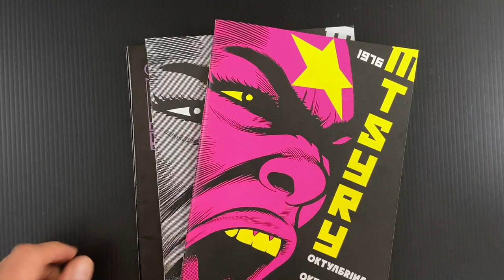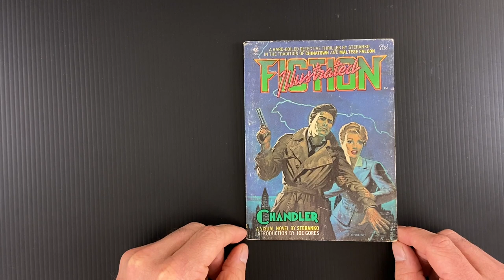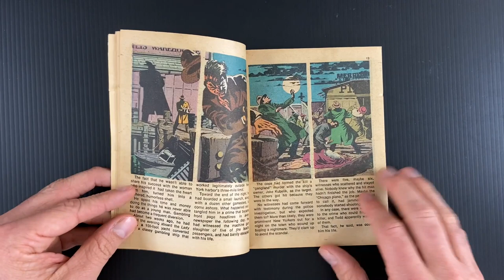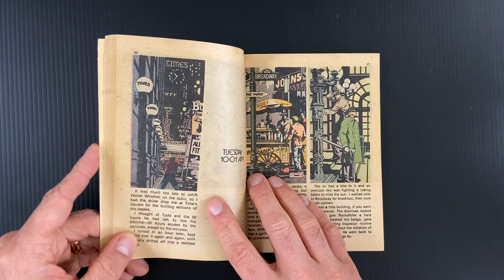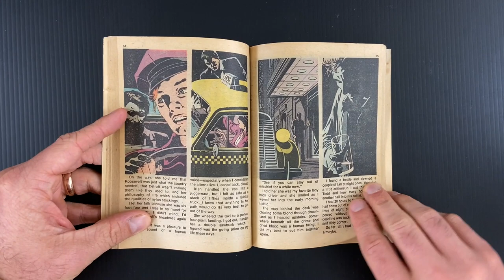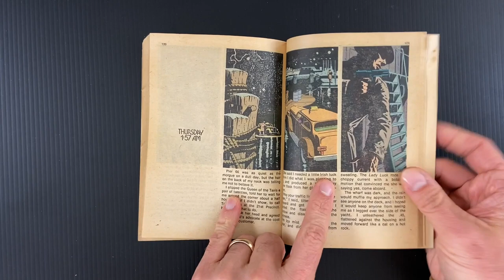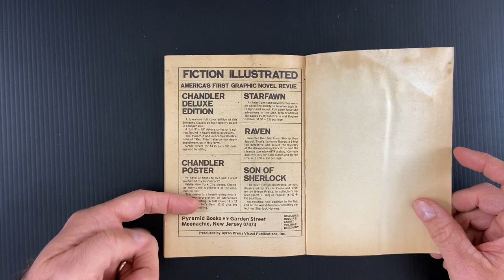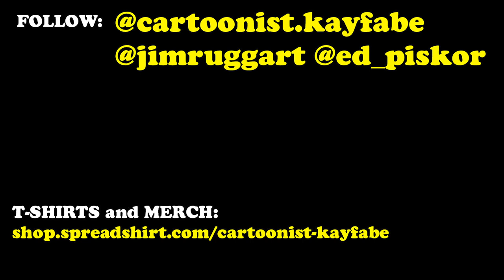Steranko Invents the Graphic Novel - 1976 Chandler: Red Tide